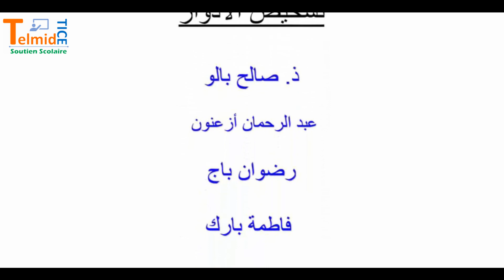الحكاية : ضيف نبيل - المستوى الثاني ابتدائي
المجال : عالم الحيوان
الوحدة : الخامسة
الأسبوع : 23 و 24
فيديو تعليمي من إعداد فريق نادي المسيرة الخضراء لتكنولوجيا المعلومات والاتصالات بمجموعة مدارس المسيرة الخضراء - مديرية تيزنيت